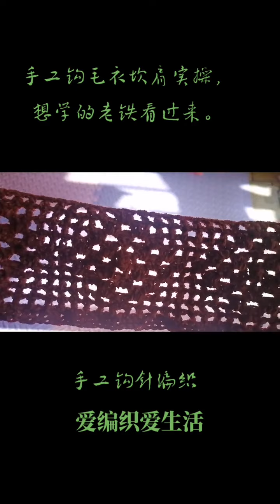創作靈感 心若向陽春暖花開 愿人間皆安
作者昵称：静听正能量